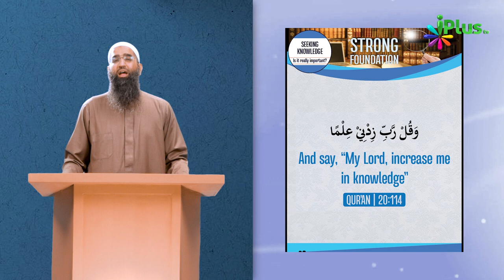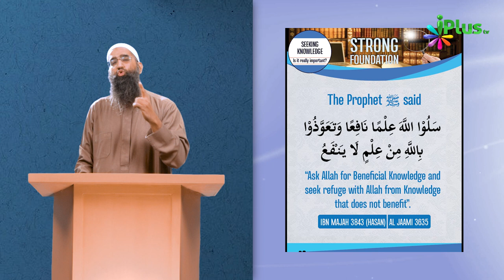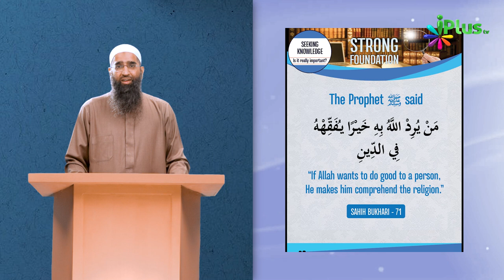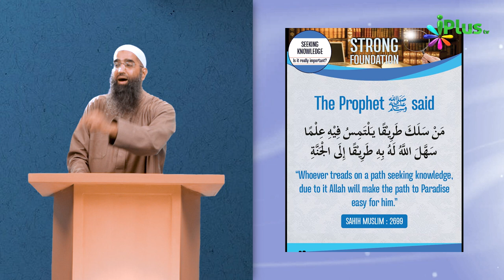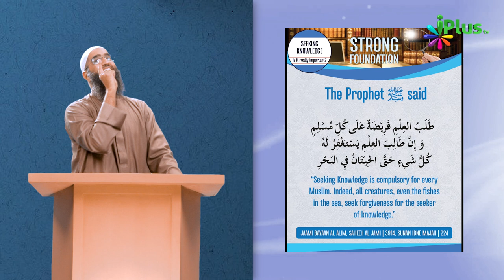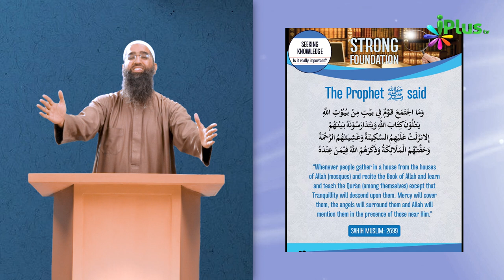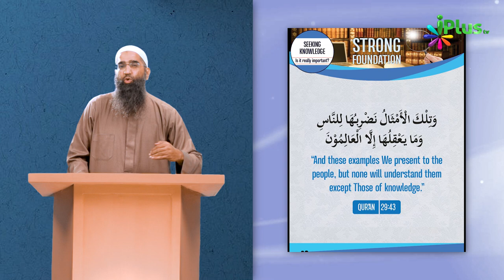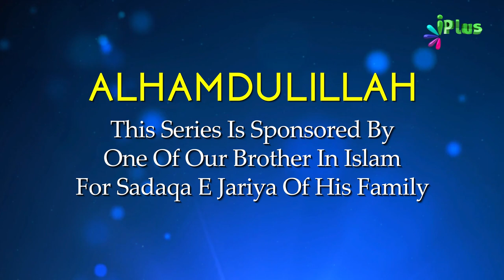Seeking knowledge or Being Ignorant? | Strong Foundation In English 01 | Zaid Patel iPlus TV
UPI : donateilm@icici